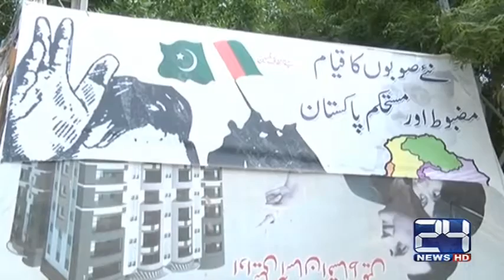24 Report : Sindh and Federal government unable to take action against Altaf Hussain's statement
24 Report : Sindh and Federal government unable to take action against Altaf Hussain's statement

24 News HD is one of the leading news channels of Pakistan bringing you the latest current affairs from Pakistan and around the world.